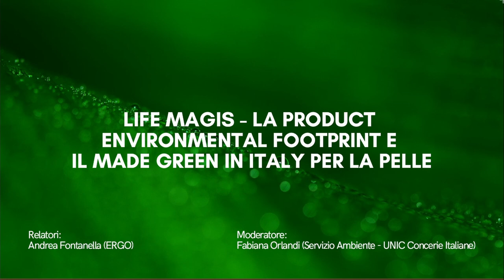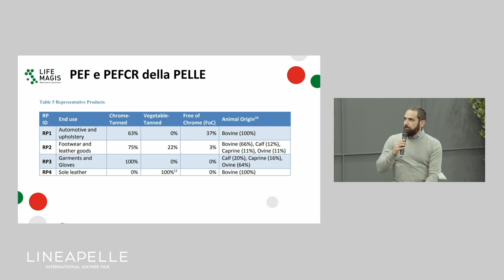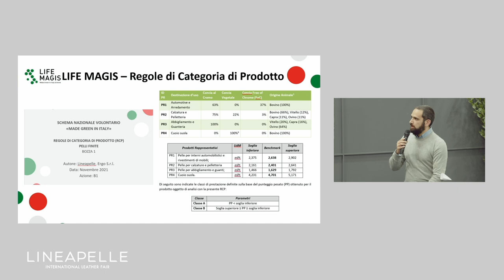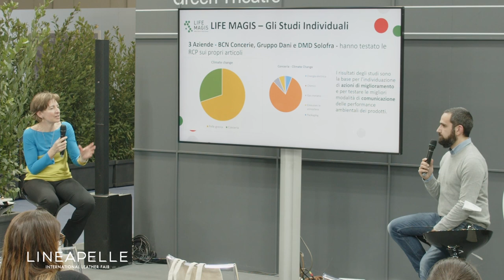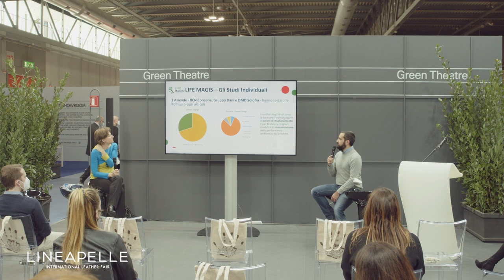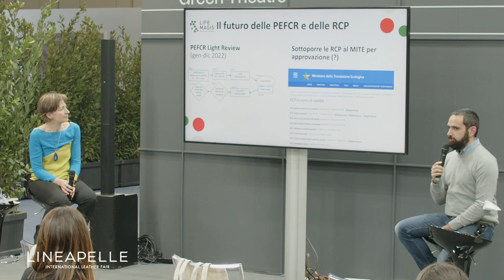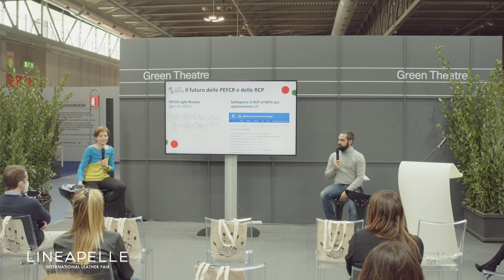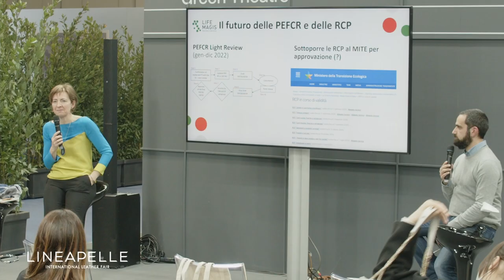Life MAGIS - La Product Environmental Footprint e il Made green in Italy per la pelle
L’applicazione dello schema “Made Green in Italy “ promosso dal Ministero della Transizione Ecologica, partendo dalle PEFCR europee applicato alla pelle e agli articoli in pelle: introduzione alla metodologia e prime indicazioni.

Relatori:
Andrea Fontanella (ERGO)

Moderatore:
Fabiana Orlandi (Servizio Ambiente UNIC Concerie Italiane)
Lingua italiana